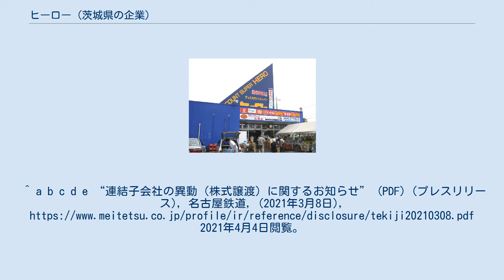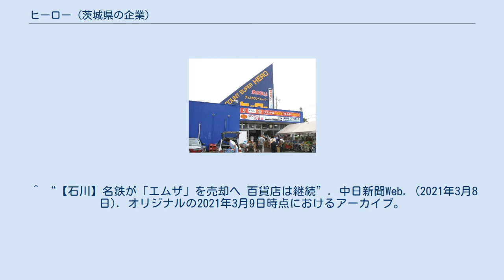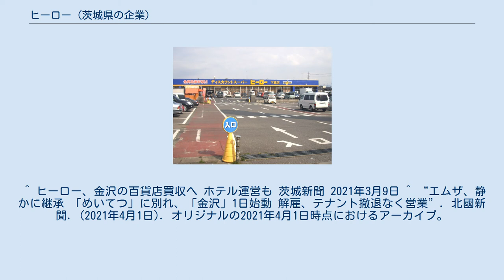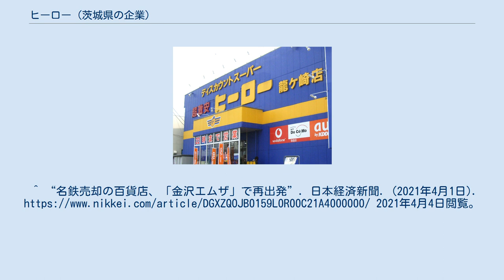ヒーロー (茨城県の企業)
株式会社ヒーロー（英称: HERO Co., Ltd.）は、茨城県牛久市に本社を置き、ディスカウントストアであるディスカウントスーパーヒーローを運営している日本の小売業者。
 茨城県県南地域を中心に'ディスカウントスーパーヒーローを13店舗を構える。
 主な取扱商品は生鮮三品（肉・魚・野菜）を除く食品関係及び飲料関係・家庭雑貨だが、2007年12月にオープンした千代田店では、通常の生鮮スーパーとして生鮮三品を扱っている。
またメインのスーパー事業以外にも、不動産事業や、ブランド事業・チケット事業などを行っている。
現在はつくば市と行方市に物流拠点（HGロジスティック）を設けている。
 2021年3月31日付で、名古屋鉄道から金沢名鉄丸越百貨店と金沢スカイホテル全株式を取得して子会社化すると同時に、同年4月1日に金沢名鉄丸越百貨店の商号を金沢丸越百貨店（店舗名は「金沢エムザ」）へ変更した。
^ a b c d e “連結子会社の異動（株式譲渡）に関するお知らせ” (PDF) (プレスリリース), 名古屋鉄道, (2021年3月8日), 2021年4月4日閲覧。
 ^ “名鉄丸越を売却　茨城の小売業ヒーローに　金沢スカイホテルも　百貨店、ホテル「当面継続」”. 北國新聞. (2021年3月9日). オリジナルの2021年3月9日時点におけるアーカイブ。
2021年4月4日閲覧。
 ^ “【石川】名鉄が「エムザ」を売却へ 百貨店は継続”. 中日新聞Web. (2021年3月8日). オリジナルの2021年3月9日時点におけるアーカイブ。
2021年4月4日閲覧。
 ^ ヒーロー、金沢の百貨店買収へ ホテル運営も 茨城新聞 2021年3月9日 ^ “エムザ、静かに継承 「めいてつ」に別れ、「金沢」1日始動 解雇、テナント撤退なく営業”. 北國新聞. (2021年4月1日). オリジナルの2021年4月1日時点におけるアーカイブ。
2021年4月4日閲覧。
^ “名鉄売却の百貨店、「金沢エムザ」で再出発”. 日本経済新聞. (2021年4月1日). 2021年4月4日閲覧。